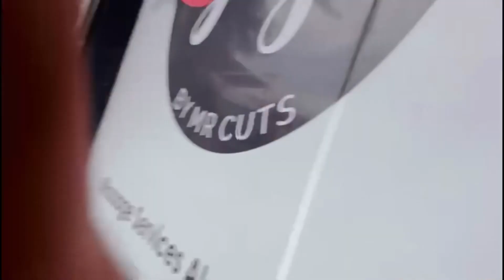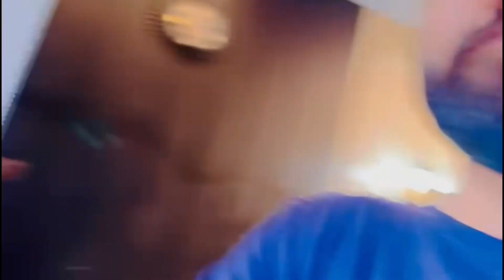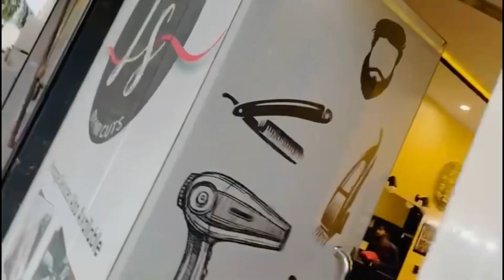Mr Nai# skin# treatment lavish hair salon Gul# guys and￼ mr #2024#